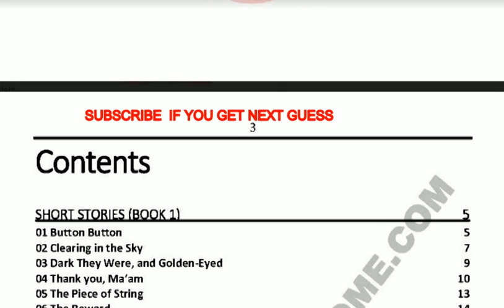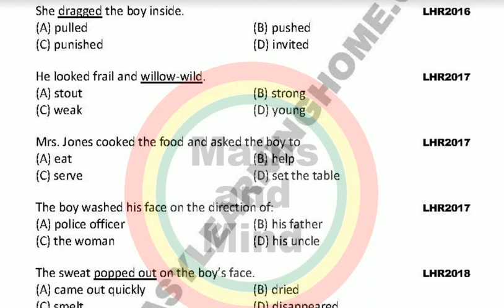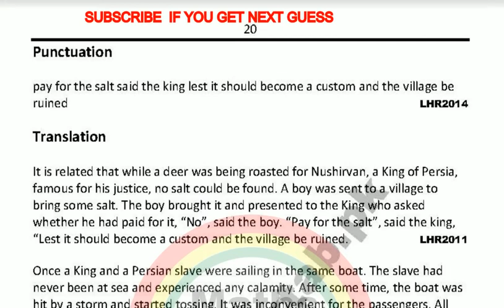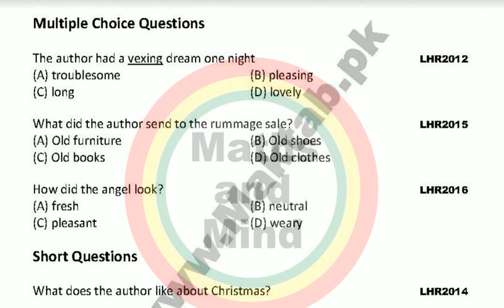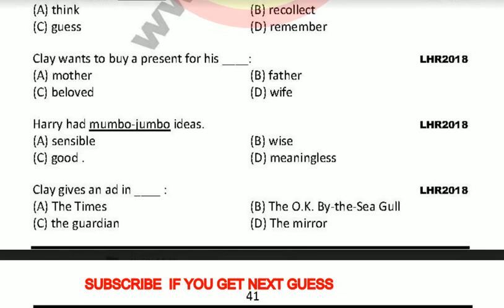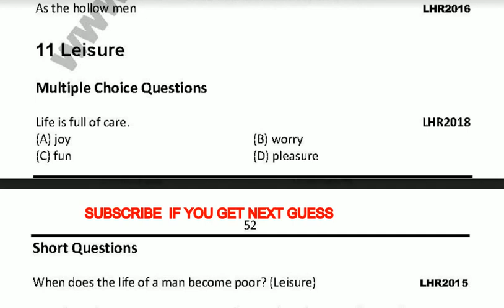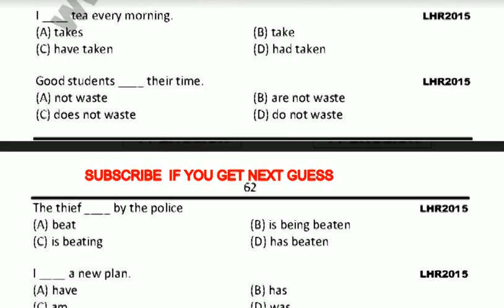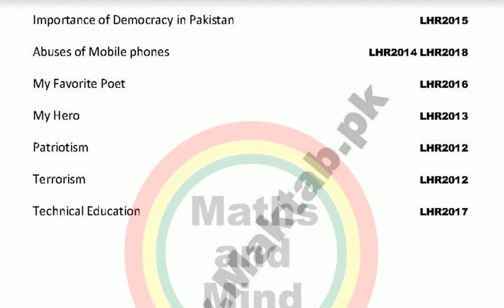11th Class English Guess Paper 2019 | 1st year English Guess paper 2019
11th English guess paper 2019
1st year English guess paper 2019

1st year English mcqs guess 2019
1st year English guess paper 2019 Lahore board
 1st year English guess paper 2019 gujranwala board
 1st year English guess paper 2019
 1st year English guess papers
English guess paper 1st year 2019
 english guess paper 1st year 2019 supplementary
1st year English guess paper Lahore board 2019
1st year English guess paper Multan board 2019
1st year English guess paper Sahiwal board 2019
1st year English guess paper sargodha board 2019
1st year English guess paper DG khan board 2019
1st year English guess paper Gujranwala board 2019
1st year English guess paper All Punjab board 2019